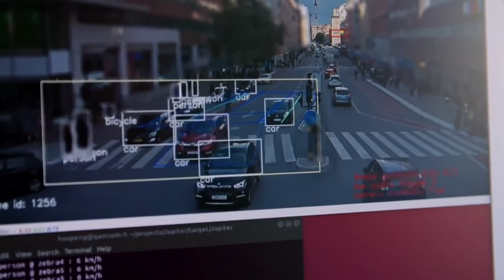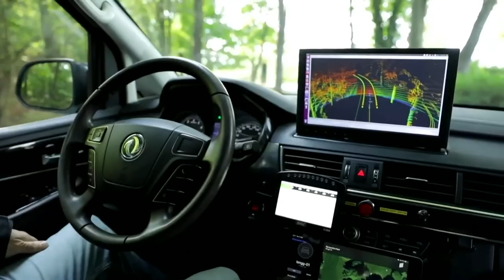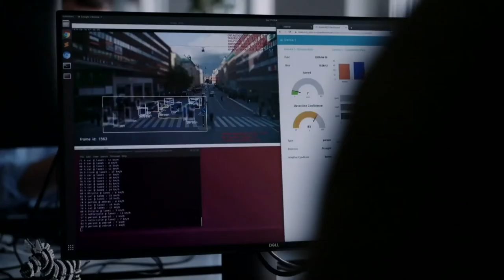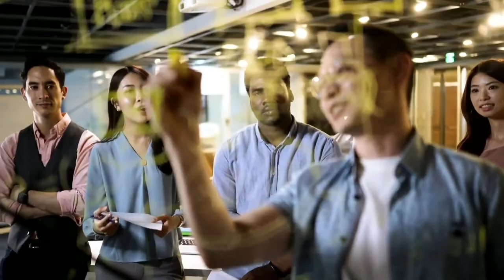The Discovery Journey: Kista Science City & Urban ICT Arena - Sweden Innovation Days 2020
“Welcome to Kista Science City and innovation hub Urban ICT” is the title of this session held by Sweden Innovation Days’ co-host Kista Science City.

This session is part of The Discovery Journey of Innovation Hubs at Sweden Innovation Days 2020.